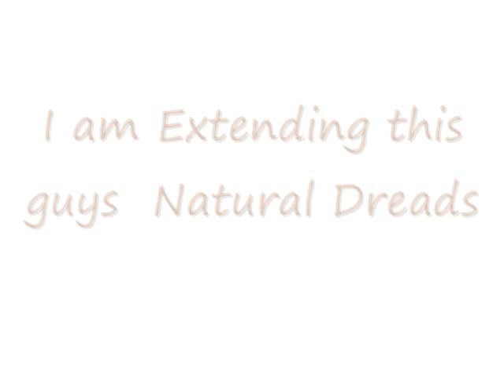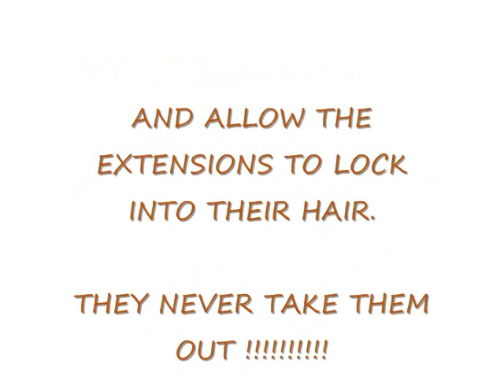Dreadlock Extensions..by SaBrina